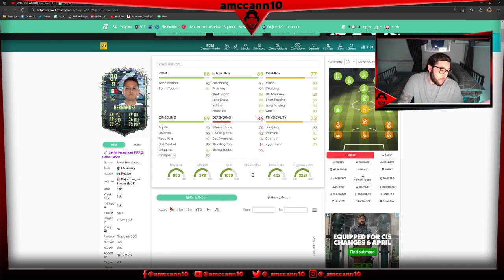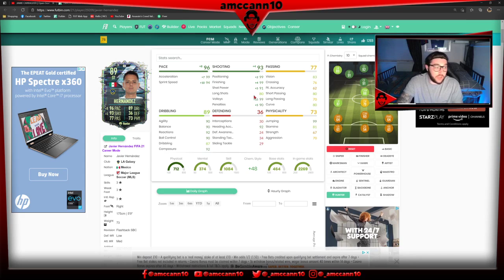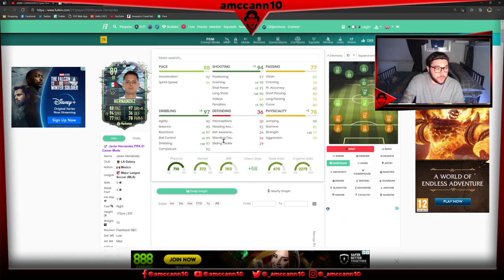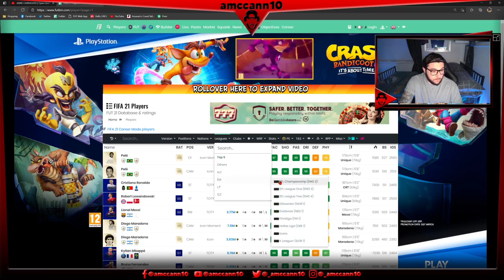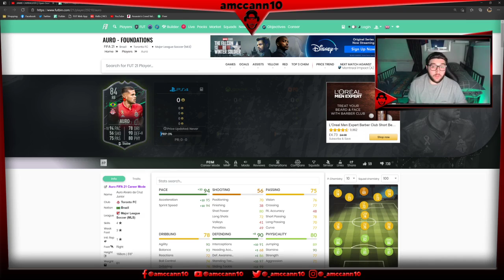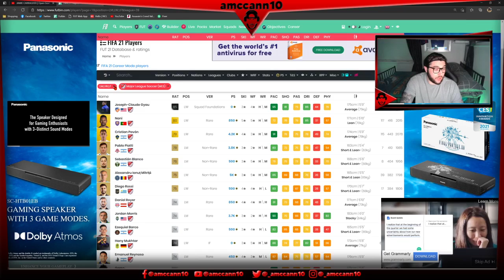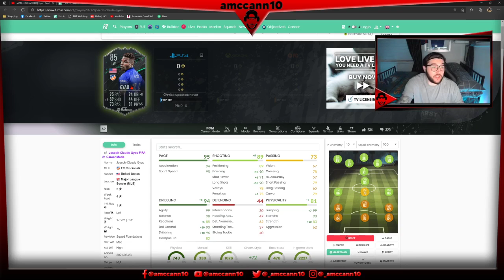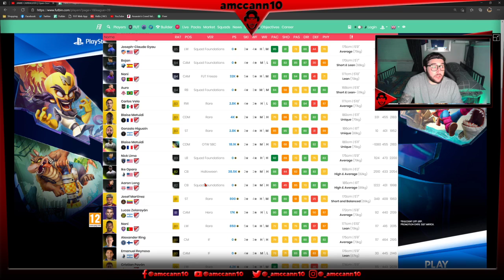NEW FLASHBACK SBC & NEW MILESTONES!!